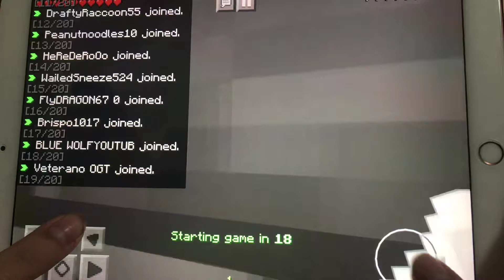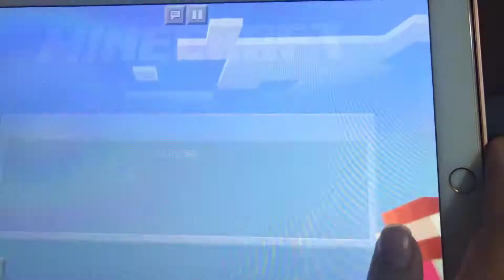Minecraft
Tic tok :@kaylavaesthetic
Call me what you want me to do next